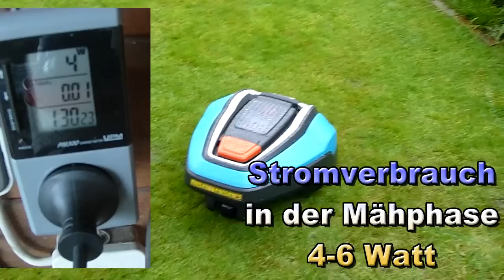Gardena R40Li Zeitraffer, Detailaufnahmen, Stromverbrauch, Engstelle,Lautstärke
Dieses Video zeigt Euch unseren 1. Mähdurchgang mit dem Gardena R40LI, da der Rasen kurz vor der Installation geschnitten wurde hat der Gardena hier so gut wie nichts geschnitten. Die Engstellen hat er gut gemeistert, Insgesamt ist er 1,:13 Std. gefahren bis er wieder zur Ladestation gefahren ist. Die Zeitraffer Aufnahmen zeigt nicht die Gesamte Mähzeit.